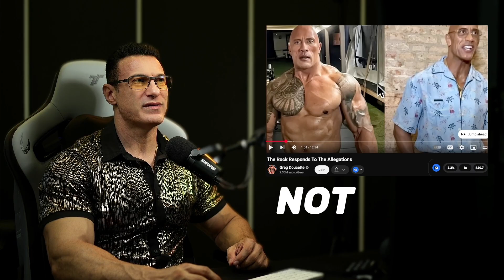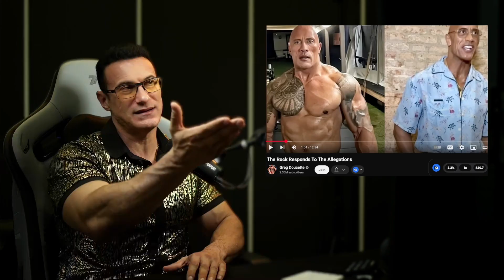What Really Happened to The Rock’s Physique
Why did The Rock suddenly lose 60 pounds of muscle? Is it just for a movie role — or is there something deeper going on?

In this video, Tony Huge breaks down the real biochemical truth behind Dwayne “The Rock” Johnson’s dramatic transformation.

What You’ll Learn:
- Why losing this much muscle can’t be explained by “diet and cardio”
- The difference between hypertrophy vs. hyperplasia muscle loss
- What happens when you stop “miracle molecule” protocols
- Why Hollywood influencers hide the real chemistry behind their physiques
- The connection between political contracts, PR control, and “fake natural” narratives
- How enhancement made The Rock — and why stopping it changed everything

Always consult a qualified professional before making decisions regarding your health, supplements, or fitness protocols.